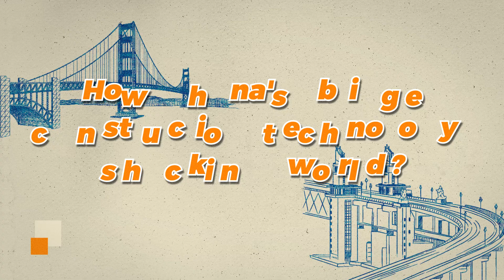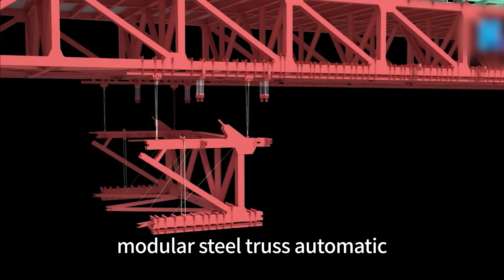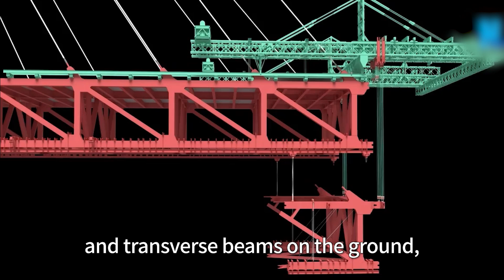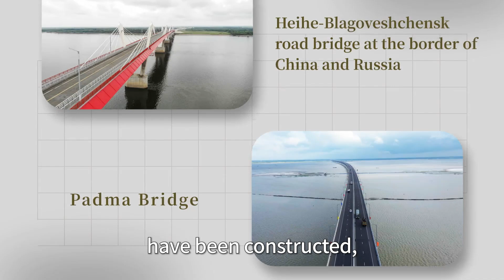How China's bridge construction technology shocking world?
Chinese-built bridges span across mountains, rivers, and seas around the world. According to statistics, China has constructed more than 1 million modern bridges. How China's bridge construction technology shocking world?